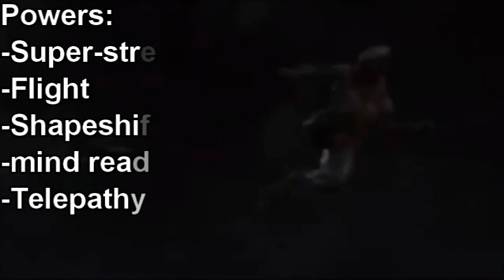Top 10 most powerful Arrow-verse villains